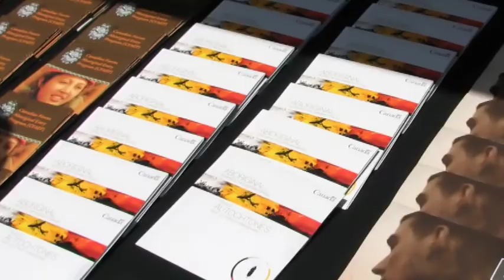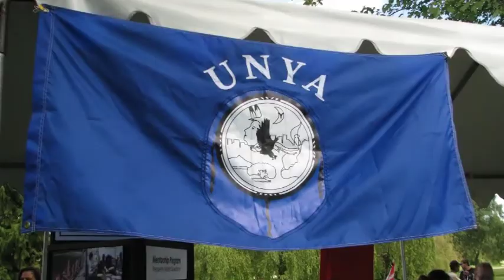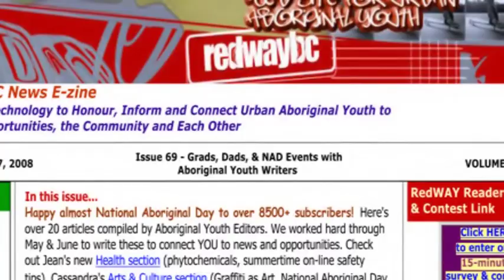Trout Lake National Aboriginal Day Celebrations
Past National Aboriginal Day Celebrations at Trout Lake